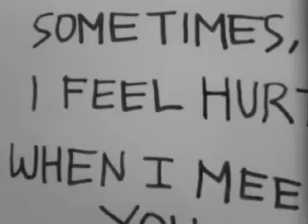270914 BTSG14 Cho eun kyo cover jiyeon-never ever